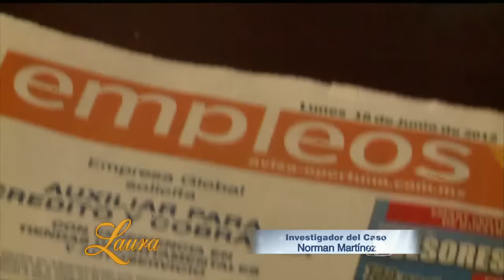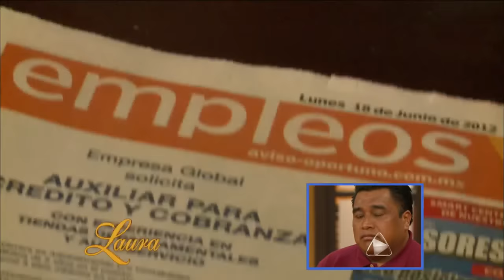Laura - "Quiero correr a mi yerno de la casa"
12 de Julio de 2012.